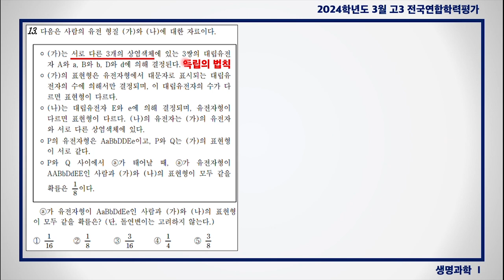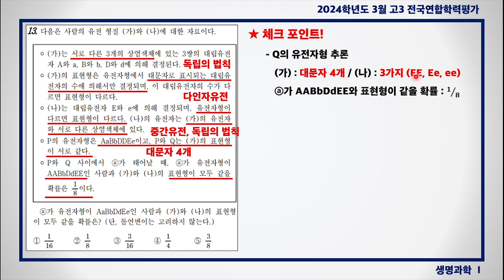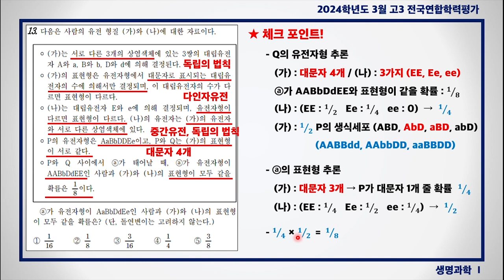2024학년도 3월 고3 과학탐구 생명과학Ⅰ - 13번 문제풀이